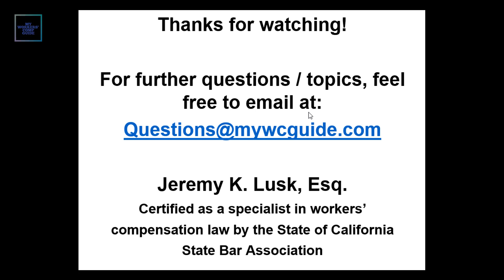What happens when the PTP says P&S, or when the PTP says MMI?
This video reviews what typically happens once the primary treating physician (PTP) finds the injured worker is P&S. If you are an injured worker with a California injury, and don’t have an attorney, this video is intended to help provide an overview of workers’ compensation topics so you can better represent yourself.

Jeremy Lusk is a certified specialist in workers’ compensation with about two decades of experience, and previously served as a Judge at the Fresno District Office of the WCAB. He has worked out of Fresno, but appeared at numerous Boards to represent both injured workers and employers/carriers.

No attorney/client relationship is created or implied by this video. This video is not offering legal advice as to what you should, or should not, do in your workers’ compensation case, but rather offers education/information as to the California workers’ compensation system for unrepresented workers so they can  better represent themselves and make more informed decisions.